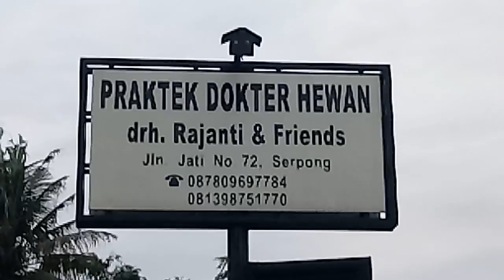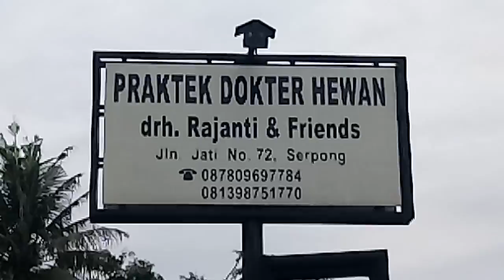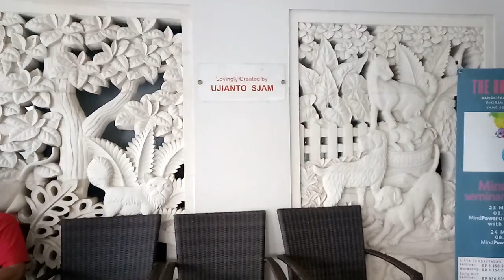my Veterinarian drh. Rajanti at Vila Melati, Tangerang, Banten - INDONESIA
I trusted my dog's health here.